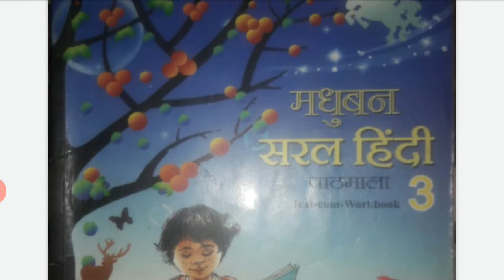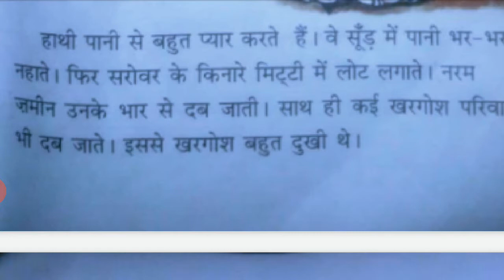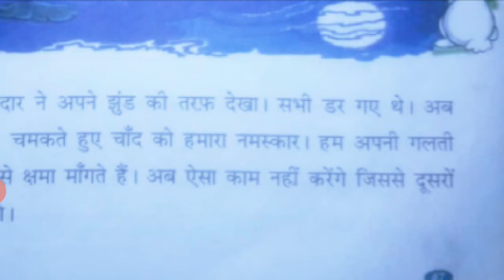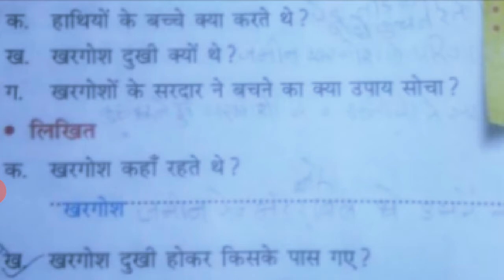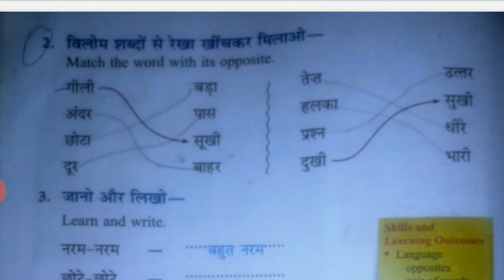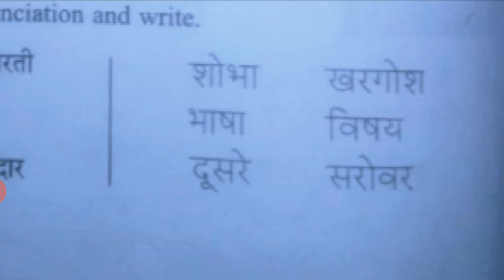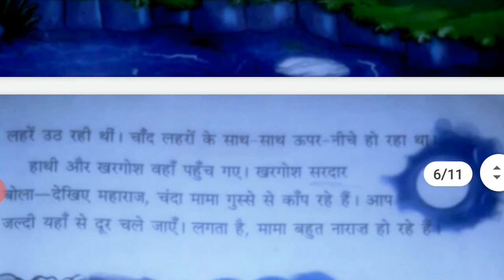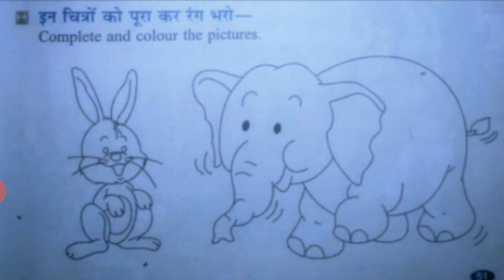कक्षा ३री. हिंदी ( ७. खरगोशा और हाथी.) भाग -:२